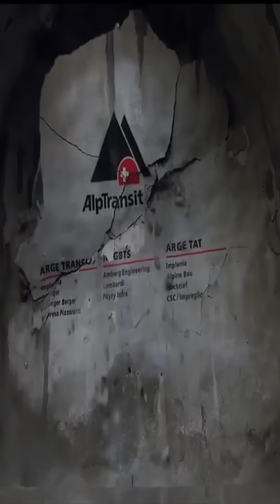Longest Tunnel Built Into a Mountain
The Gotthard Base Tunnel might just be the mightiest piece of human engineering. Located in Switzerland, it tunnels through the bae of the Saint-Gotthard Massif. Built between 1999 and 2016, the 12 billion dollar tunnel was a difficult build; after all, labourers were forced to work in tunnels as hot as 46 degrees Celsius. Yet, with the help of ventilation shafts and construction quarters, the job got done. The end result has been incredible. At 57 kilometers in length and 2,450 meters in depth, it is considered to be the world’s deepest and longest underground railway tunnel.  To make rail travel easier, it is nearly perfectly straight with practically zero uphills or downhills, and it can accommodate passenger trains at speeds of up to 249 kilometers per hour. And while a recent derailment closed it off for a year, it has since been reopened to the public!